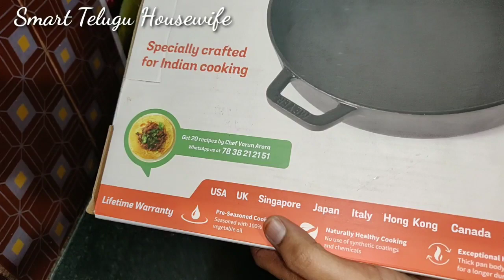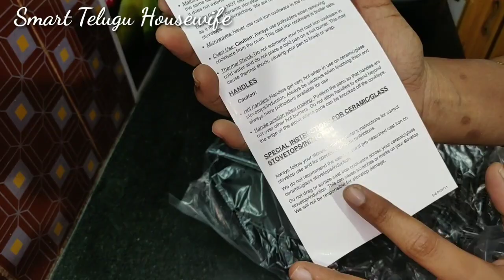మా డిన్నర్, బ్రేక్ఫాస్ట్ రొటీన్! దోశ పిండి లేకపోయినా ఇంస్టెంట్ గా దోసెలు! indian Housewife routine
Product : Meyer Cast Iron Skillet 24 cm

1. Totally TOXIN free product with no chemical, no lead, no cadmium.100% safe for health.

2. Heavy gauge body which makes it durable for lifetime. Life time warranty.

3. 100% iron ore construction which gets heated faster and spreads the heat evenly and quickly throughout the skillet which saves your cooking gas and precious time.

4. Can handle high heat cooking easily and direct contact with flames.

 5. Pre- seasoning with 100% vegetable oil which gives non-stick performance over a period of time.  No synthetic and chemical coating is used.

6. can be used for frying, sauteing, stir frying, searing etc and ads authentic indian flavour.

 7.  Suitable for all cooktops including induction.